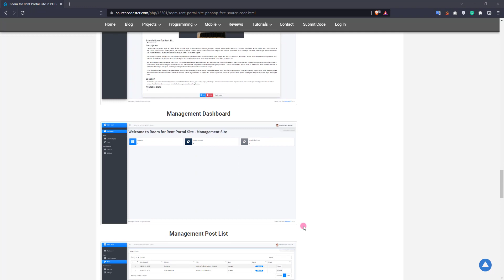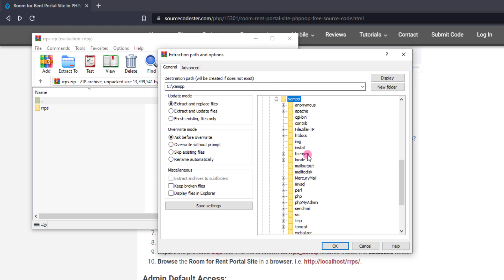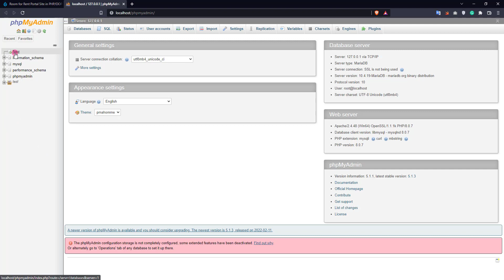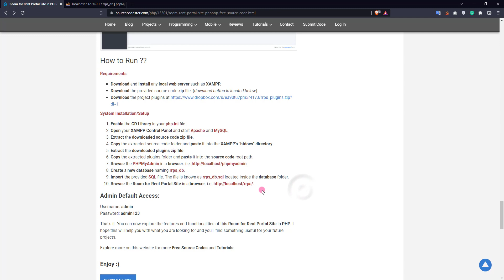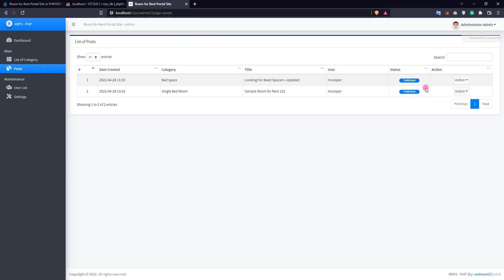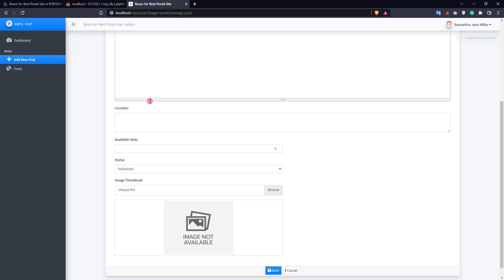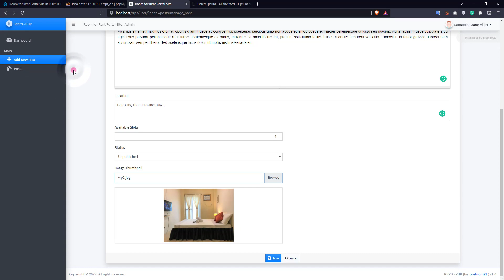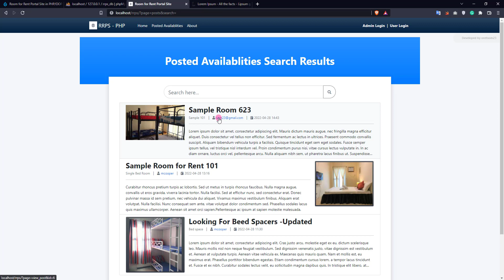Room for Rent Portal Site in PHP DEMO